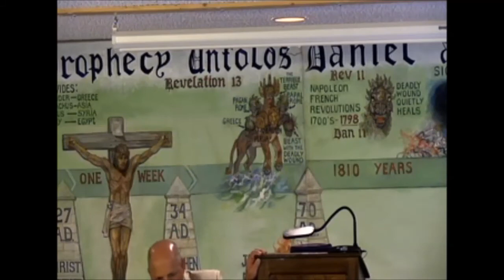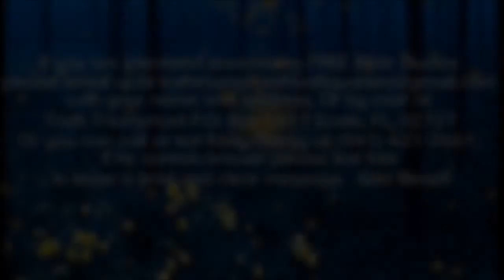Relationships pt 5-Paul